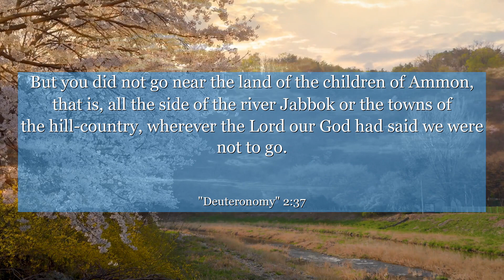Deuteronomy 2:37 But you did not go near the land of the children of Ammon, that is, all the side of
In Deuteronomy chapter 2 : verse 37, we find a powerful lesson about the importance of perseverance and trusting in divine guidance. This verse highlights the journey of the Israelites, who faced numerous challenges and enemies as they sought to reach their promised land. Despite the obstacles, they learned to rely on God's wisdom and strength, ultimately achieving victory. This verse teaches us the value of resilience, faith, and the belief that with determination, we can overcome any adversity that comes our way. Let this verse inspire you to never give up, stay focused on your goals, and trust in a higher power to guide you through life's trials.